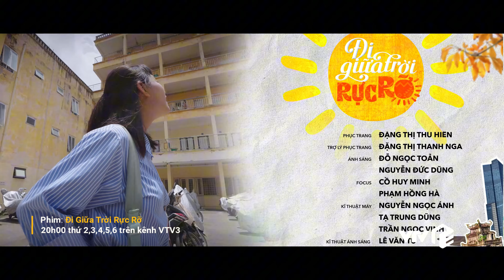Preview Đi Giữa Trời Rực Rỡ Tập 49 | Như đưa ra một quyết định khó khăn, Pu khen Chải “đẹp trai”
Có lẽ Như đã vô cùng khó khăn khi đưa ra quyết định này.  Trong khi đó, Chải chất đã có một ngày tuyệt vời khi vừa được cô chủ shop nhận vào làm với hai đầu lương, vừa được Pu khen “đẹp trai” trong bộ đồ shipper.
Lịch phát sóng:
Đi giữa trời rực rỡ: 20h00 thứ 2 đến thứ 6 hằng tuần trên VTV3
Độc Đạo: 21h30 thứ 2,3,4 hằng tuần trên kênh VTV3
Sao Kim Bắn Tim Sao Hoả: 21h30 thứ 5,6 hằng tuần trên kênh VTV3
Hoa Sữa Về Trong Gió: 21h00 thứ 2,3,4,5,6 hàng tuần trên VTV1